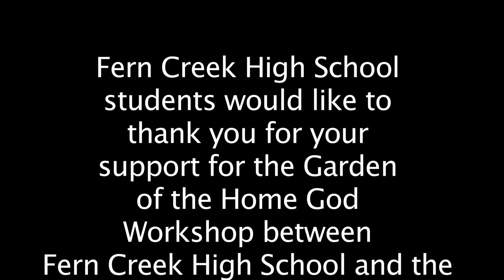Garden of the Home God Impacts Students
Students from Fern Creek High School participated in a Food Lit program that lead to a partnership with The Navajo Nation. This program helped students in all areas of study including English, Digital Media, and Reading.